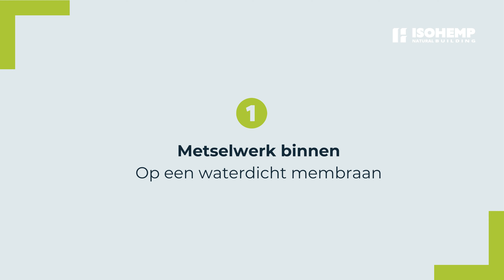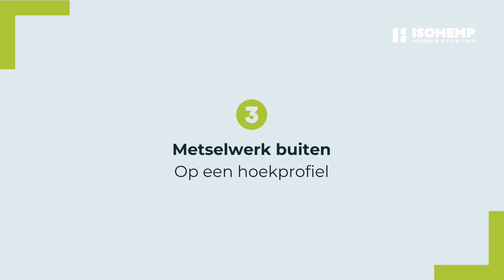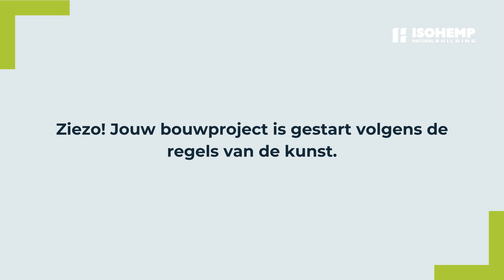Hoe te starten met het metselen van hennepblokken ?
Ontdek de juiste manier om te starten met het metselen van hennepblokken in onze stapsgewijze video tutorial! Ideaal voor aannemers, zelfbouwers en metselaars. Kies voor biobased bouwen met hennepblokken. 🏗️🌿